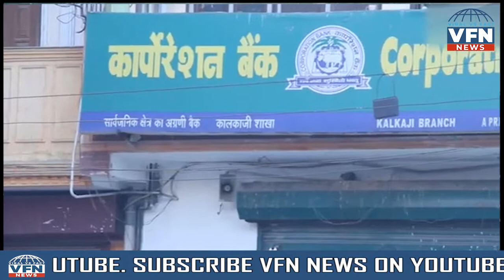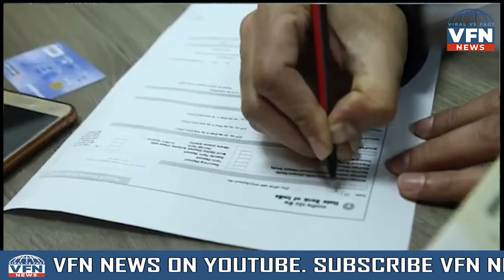Strike in Banks services to be hit as a million employees join protest II 10 लाख बैंककर्मी शामिल II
2 day strike in banks services to be hit as a million employees join protest II 10 लाख बैंककर्मी शामिल, सेवाएं होंगी बाधित II

The United Forum of Bank Union (UFBU), an umbrella body of nine bank unions, has called for a two-day nationwide strike on March 15 and 16 against the privatisation of Public Sector Banks and retrograde banking reforms. Over 10 lakh bank employees and officers will participate in the strike. All nine banks unions - All India Bank Officers' Confederation (AIBOC), All India Bank Employees Association (AIBEA), National Confederation of Bank Employees (NCBE), All India Bank Officers' Confederation (AIBOC), Bank Employees Federation of India (BEFI), Indian National Bank Employees Federation (INBEF), Indian National Bank Officers' Congress (INBOC) and National Organisation of Bank Officers (NOBO) and the National Organisation of Bank Workers (NOBW) will take part in the strike called by the UFBU.

Crazy fan-made Virat Kohli angry in Pink Ball Test || पागल फ़ैन ने दिलाया Virat Kohli को gussa |
Shweta Zoom call viral video II ग्रुप पर कांड किया और Shweta है हल्ला मच गया II